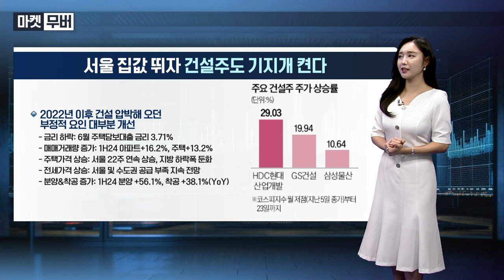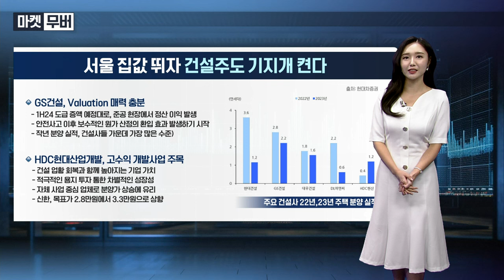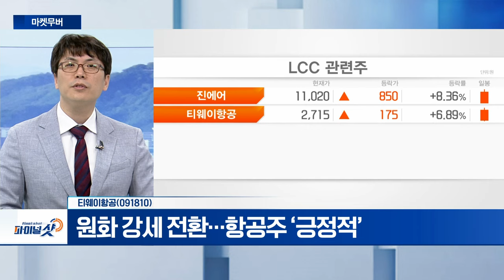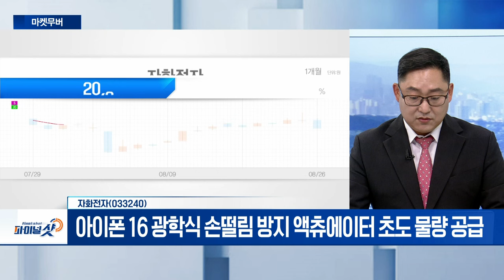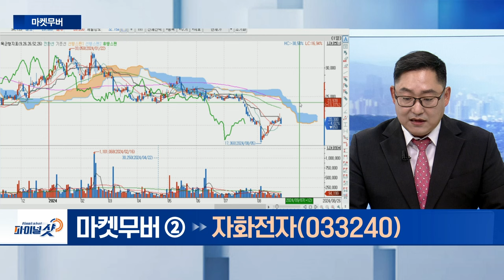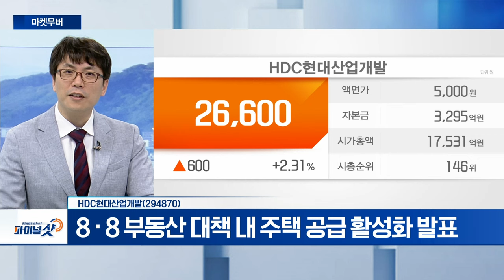티웨이항공, 자화전자, HDC현대산업개발 | Final Shot (20240826)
- 원화 강세 전환... 항공주 ‘긍정적’
- 외국인 매수 전환... 단기 급등 기대

- 자동초점 액츄에이터‧손떨림 방지 기능‧진동모터 등 생산
- 아이폰 16 광학식 손떨림 방지 액츄에이터 초도 물량 공급

- 8‧8 부동산 대책 내 주택 공급 활성화 발표
- 美 금리 인하 가능성↑... 주택 수요 증가 기대